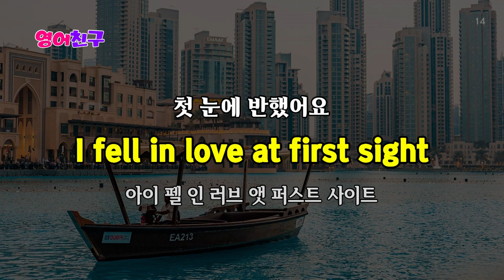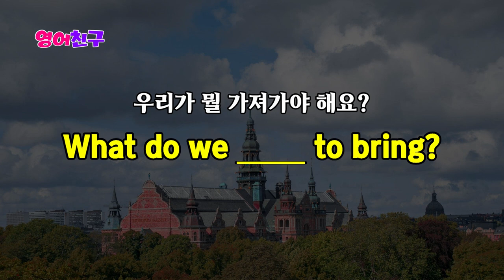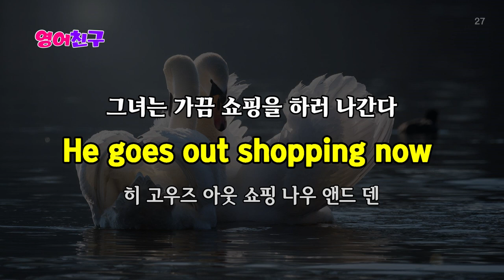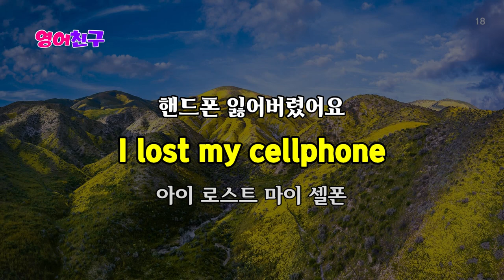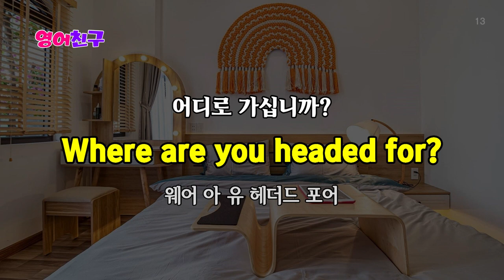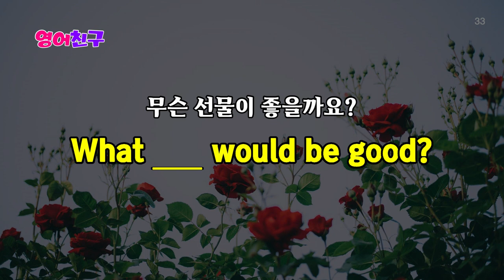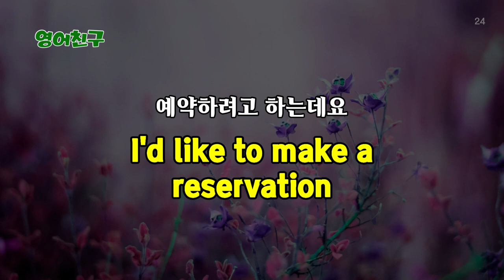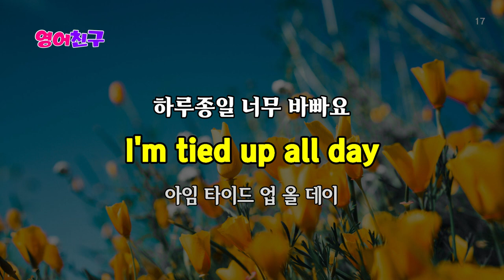#190 영어 듣기로 즐겁게 배우는 | 듣다보면 외워집니다 | 영어회화 300 문장